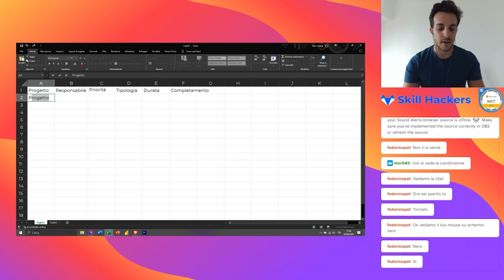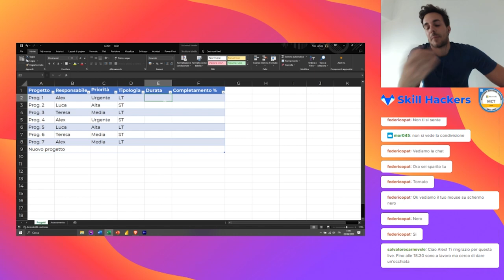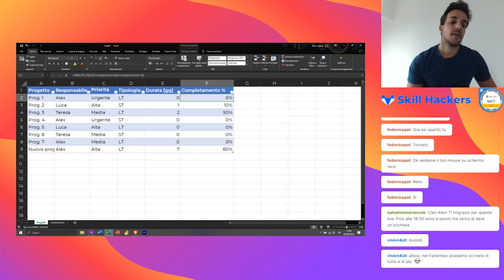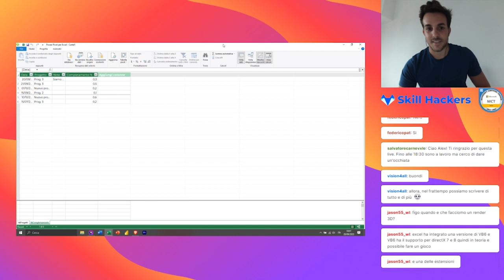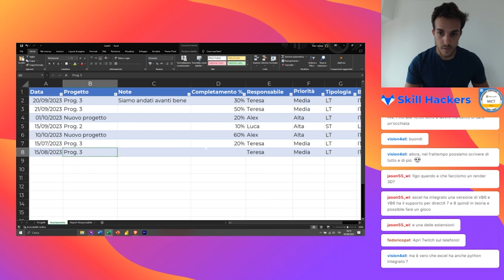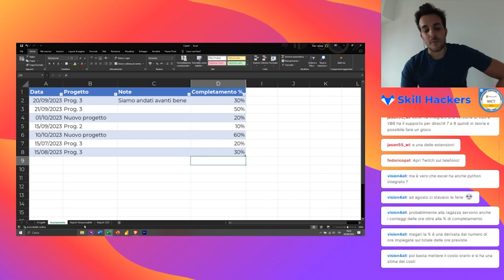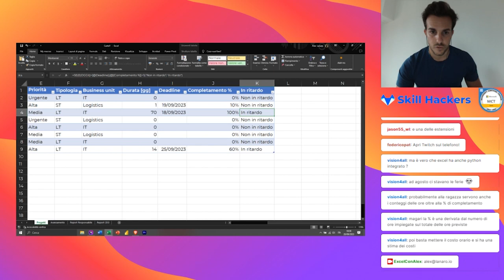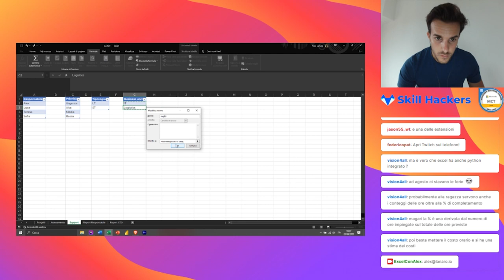Excel: Costruire un tool di Project Management per il reporting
Si può rendere il reporting più facile?
Questa è la domanda che mi ha fatto una ragazza in live, e abbiamo provato a risponderle così.

Stay foxy out there 🦊💙